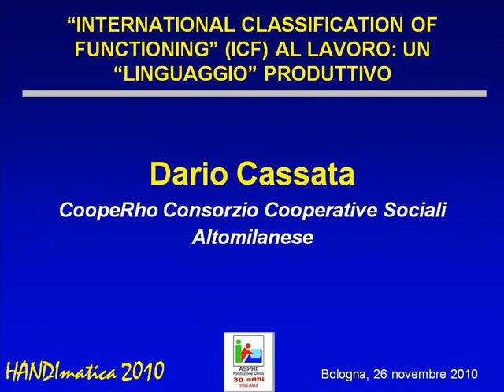HANDIMATICA 2010 - "International Classification of Functioning" al lavoro [2/2]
Dario Cassata -- CoopeRho Consorzio Cooperative Sociali Altomilanese
Utilizzo della metodologia ICF in un servizio territoriale di integrazione al lavoro in Regione Lombardia

ABSTRACT
L'introduzione e la diffusione nel territorio italiano della Classificazione ICF, nuovo standard internazionale elaborato dalla OMS per la valutazione della persona che considera, oltre allo stato di salute, i fattori ambientali, psicologici e sociali, ha significato anche l'avvio di iniziative di studio e ricerche, analisi ed applicazione della Classificazione alle politiche attive di inserimento lavorativo delle persone disabili.
Durante il convegno verrà presentato il sistema di inserimento lavorativo disabili ICF definito e sperimentato da Italia Lavoro, comprensivo degli strumenti denominati Protocollo Lavoratore e Protocollo Azienda.
I relatori interverranno poi per descrivere il percorso di costruzione del sistema dell'accertamento unico del funzionamento e della disabilità all'interno del macro processo di presa in carico socio-sanitaria.
Questo sistema è sicuramente complesso perché prevede l'interazione fra molteplici soggetti, ossia gli operatori del collocamento mirato presenti in: Centro per l'Impiego, Comitato Tecnico, Commissione Medica Integrata, Legge 104/92, Servizi ASL, INAIL, Cooperazione Sociale e Servizi Sociali Comunali.
I destinatari di questo convegno sono principalmente gli operatori della filiera del collocamento mirato, le imprese soggette all'obbligo di assunzione di persone con disabilità e le persone con disabilità iscritte alle liste uniche provinciali.